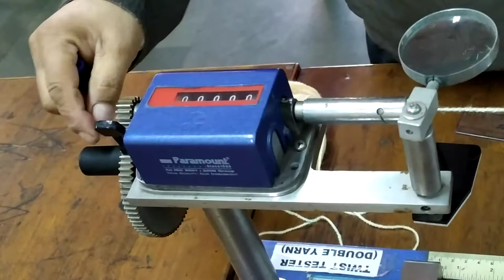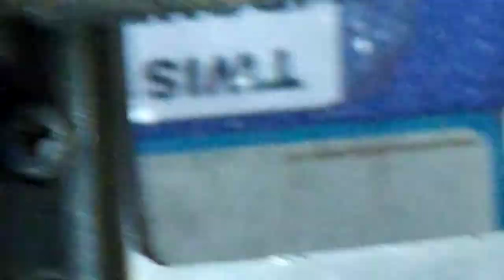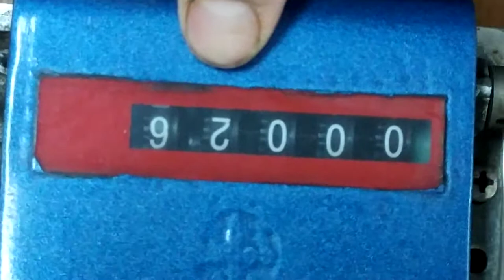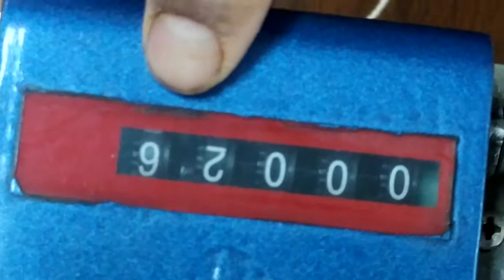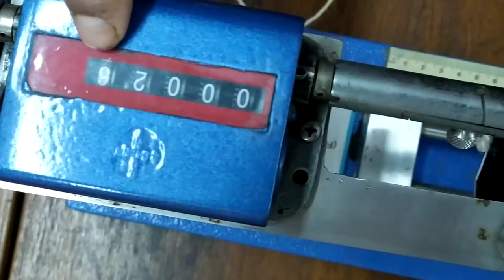Experiment on Determination of Yarn Twist : Direct Counting Method : Vol II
Determine the direction of twist & the amount of twist of the given cotton yarn by direct counting method.